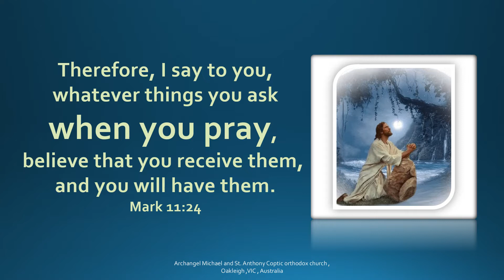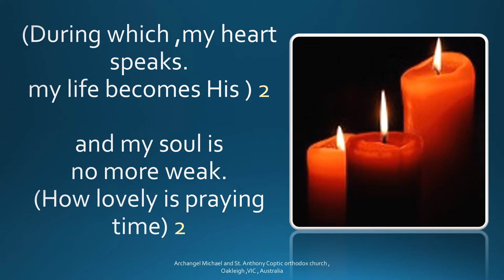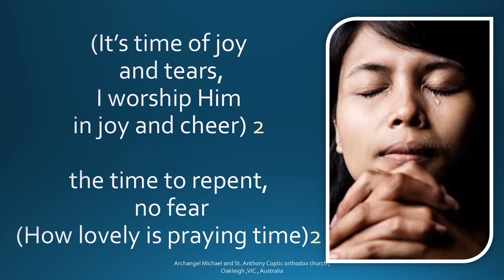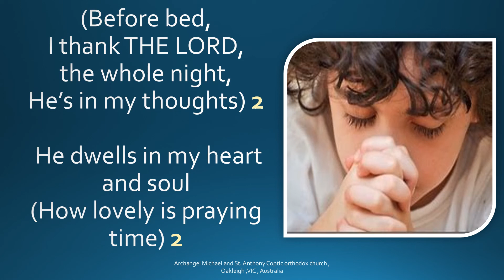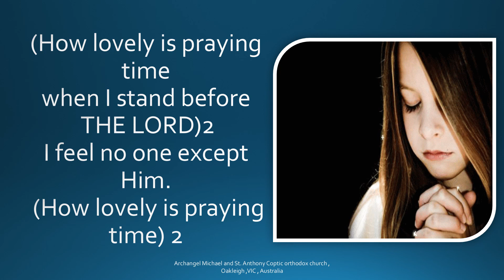How lovely is Praying time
How lovely is praying time hymn lyrics with music
ترنيمة ما احلى ساعة الصلاة بالانجليزية كلمات وموسيقى